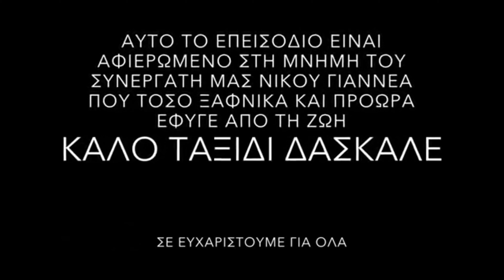2020 Μ.Χ. Vol. VI (σειρά μικρού μήκους 2020) eng subs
Hosted by @𝐋𝐈𝐅𝐓-𝐎𝐅𝐅 𝐆𝐋𝐎𝐁𝐀𝐋 𝐍𝐄𝐓𝐖𝐎𝐑𝐊 2020 Μ.Χ. (σειρά 2020 μ.Χ.) των Δημητρίου Γαϊτάνη και Λεονάρντο Θίμο.

Νοέμβριος 2019, κάπου στην Ελλάδα εμφανίζεται Ένας Προφήτης που ψάχνει να βρει το δρόμο της επιστροφής…

Εμφανίζονται:

Δημήτριος Γαϊτάνης

Λεονάρντο Θίμο

Συντελεστές:

Μακιγιάζ-Βοηθός Σκηνοθέτη/Υπεύθυνη Παραγωγής: ΖΩΗ ΓΚΑΪΔΑΤΖΗ
Κάμερα: Δημήτριος Γαϊτάνης, Σπύρος Ποταμίτης, Λεονάρντο Θίμο
Κουστούμια: ΛΕΟΝΑΡΝΤΟ ΘΙΜΟ
Creative Designer: Nick Yianneas

Σενάριο-Μουσική: ΔΗΜΗΤΡΙΟΣ ΓΑΪΤΑΝΗΣ

Μοντάζ-Σκηνοθεσία:

ΔΗΜΗΤΡΙΟΣ ΓΑΪΤΑΝΗΣ / ΛΕΟΝΑΡΝΤΟ ΘΙΜΟ

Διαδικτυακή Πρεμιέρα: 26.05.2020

Χορηγός Επικοινωνίας:

JOY Radio.gr

TheatroCinefil.gr

Υπό την Αιγίδα της UNESCO Πειραιώς και Νήσων
Υπό την Σκεπή της ΚΙΝΗΜΑΤΟΓΡΑΦΙΚΗΣ ΛΕΣΧΗΣ ΠΑΥΛΟΥ ΠΑΡΑΣΧΑΚΗ.